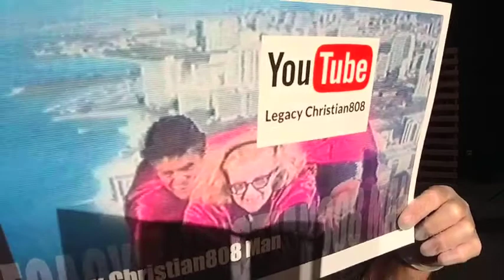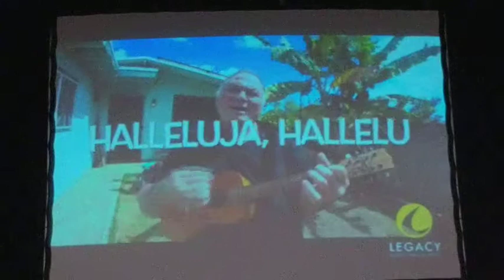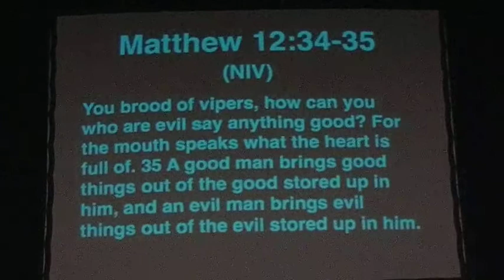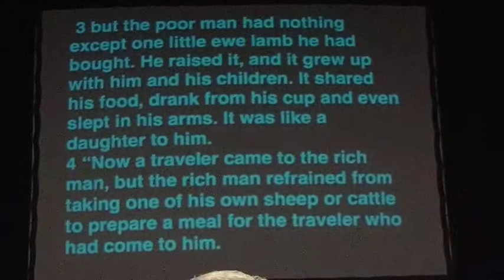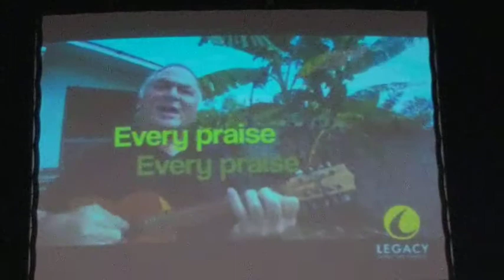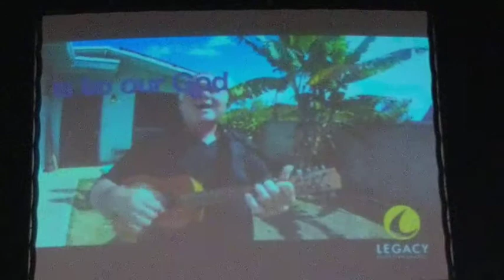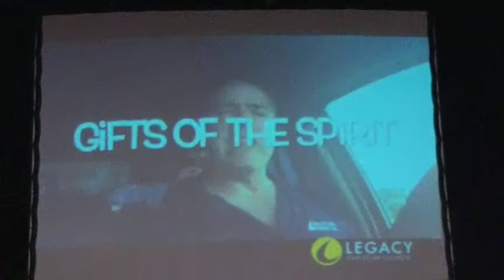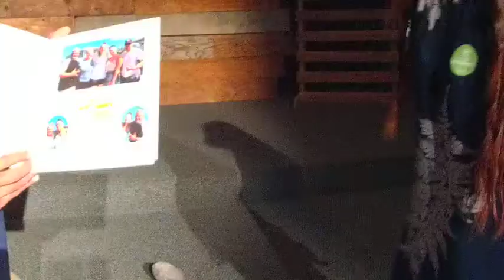Tame your Tongue - it's on FIRE!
At Legacy Christian Church we platform our leaders and teachers.  Charles Hanawahine is our Kupuna Ministry leader and prospective pastoral candidate.  He has a lifetime of experience to teach from, directed by the Holy Spirit and the Word of God.

Scripture : NIV James 3 : 3-6   3 When we put bits into the mouths of horses to make them obey us, we can turn the whole animal. 4 Or take ships as an example. Although they are so large and are driven by strong winds, they are steered by a very small rudder wherever the pilot wants to go. 5 Likewise, the tongue is a small part of the body, but it makes great boasts. Consider what a great forest is set on fire by a small spark. 6 The tongue also is a fire, a world of evil among the parts of the body. It corrupts the whole body, sets the whole course of one’s life on fire, and is itself set on fire by hell.

Scripture : NIV Matthew 12 : 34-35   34 You brood of vipers, how can you who are evil say anything good? For the mouth speaks what the heart is full of. 35 A good man brings good things out of the good stored up in him, and an evil man brings evil things out of the evil stored up in him.